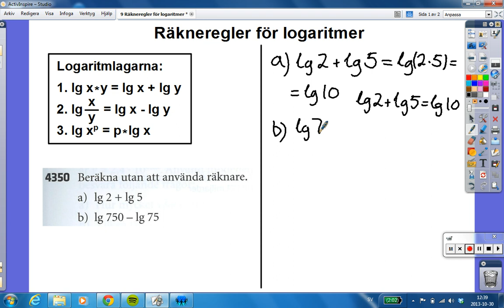9 Räkneregler för logaritmer